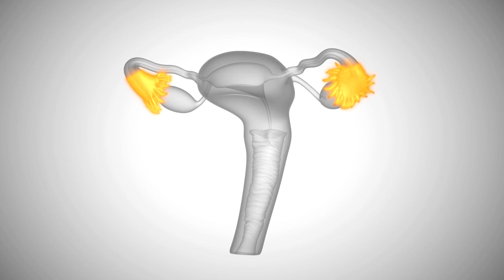প্রসবের পরে যোনিতে দাগ!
প্রসবের পরে যোনিতে দাগ "প্রসবের সময়, যোনিটি প্রসারিত হতে পারে, তবে কখনও কখনও পেরিনিয়াম ছিঁড়ে যেতে পারে এবং সেলাইয়ের প্রয়োজন হতে পারে। এটি প্রায়শই ঘটে, বিশেষ করে প্রথমবার মায়েদের জন্য। মেরামতের জন্য ব্যবহৃত সেলাই সাধারণত 4-6 সপ্তাহের মধ্যে দ্রবীভূত হয়, এবং প্রসবের পর কয়েক মাস ধরে নিরাময় চলতে থাকে।

যদিও বিরল, কিছু মহিলা নিরাময়ের পরে যোনি অঞ্চলে দাগ বা বিকৃতি অনুভব করতে পারে, যা যৌনতার সময় ব্যথা, আত্মবিশ্বাস হ্রাস বা কম লিবিডোর দিকে পরিচালিত করে।

কিছু ক্ষেত্রে, একটি ""ঘড়ি এবং অপেক্ষা করুন"" পদ্ধতি ব্যবহার করা যেতে পারে, বা যোনি ডাইলেটরগুলি দাগের টিস্যু ভেঙে ফেলার জন্য ব্যবহার করা যেতে পারে। যদি প্রয়োজন হয়, যোনিটি সংকীর্ণ বা সংক্ষিপ্ত করার জন্য প্রসারিত করা যেতে পারে। যদি এই পদ্ধতিগুলি কাজ না করে, তাহলে যোনি এবং পেরিনিয়ামকে নতুন আকার দেওয়ার জন্য অস্ত্রোপচারের প্রয়োজন হতে পারে।"